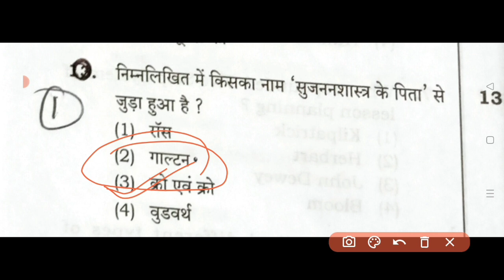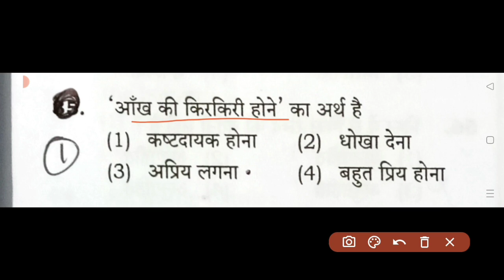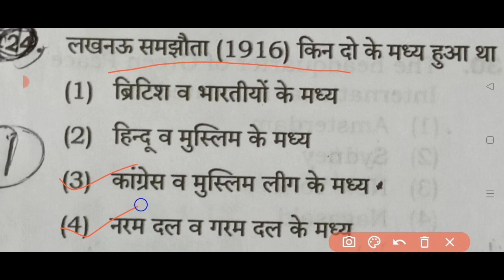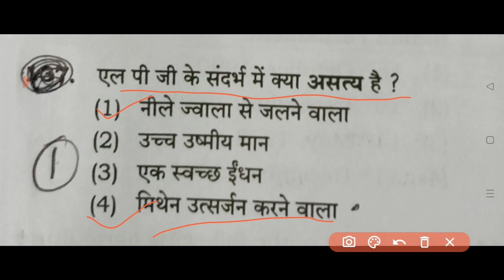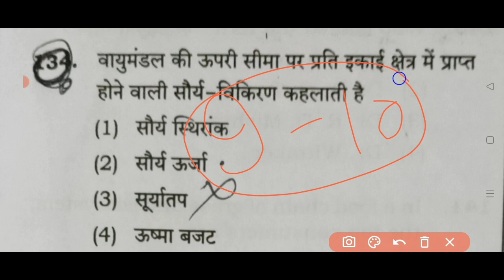UPTET इन प्रश्नों पर मिलेंगे कॉमन नंबर। Uptet me kitane common number milenge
UPTET kitane number milenge। uptet me kitane common number milenge। UPTET common number। UPTET me sabko milega common number